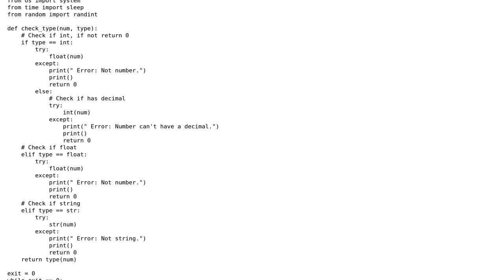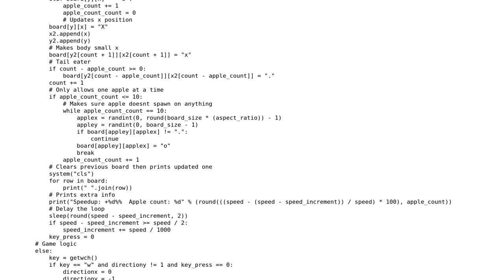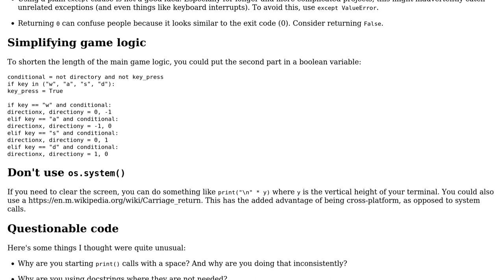Snake game made with Python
With thanks & praise to God, and with thanks to the many people who have made this project possible! You are responsible for your own actions.